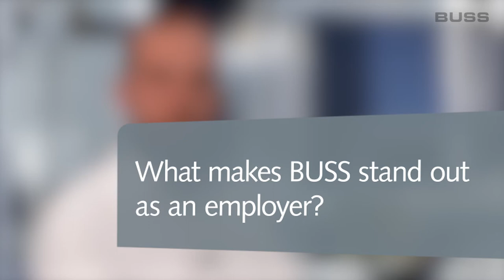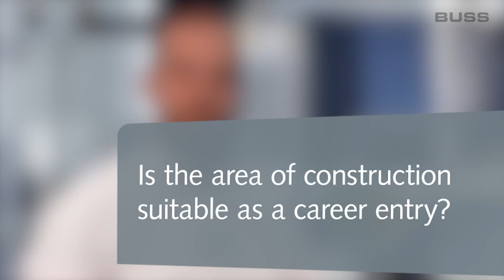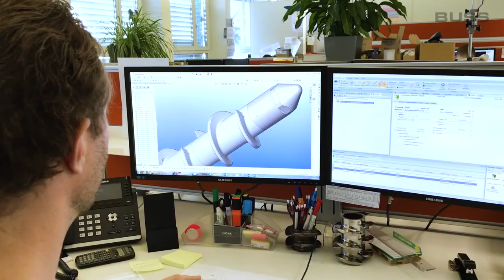BUSS – an attractive employer for young professionals, interview with Dino Kudrass